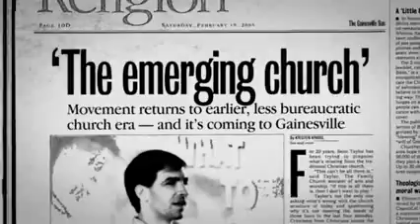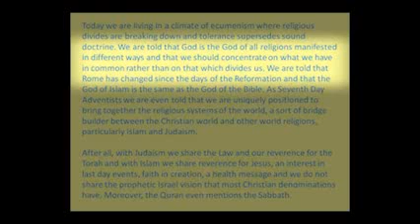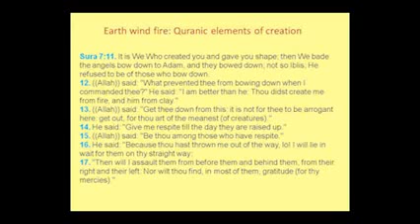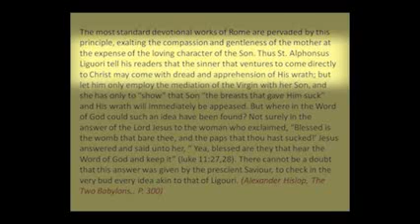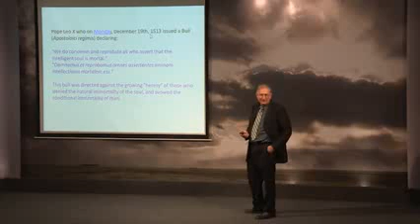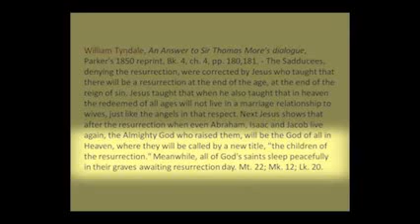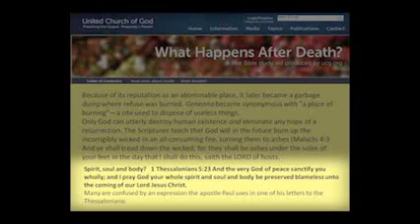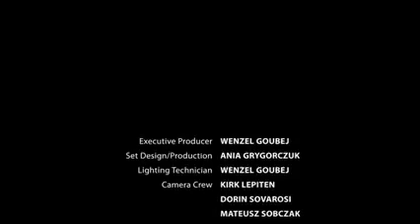В Вайс Файт) Основания многих поколений